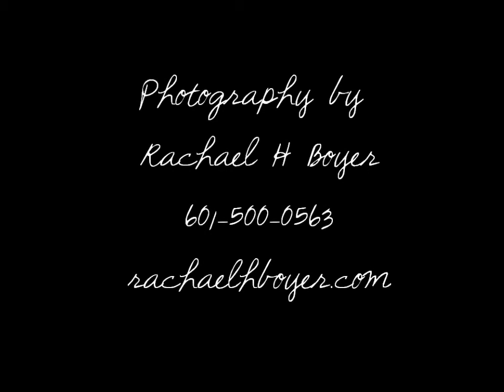Cassie Taylor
Family Pics